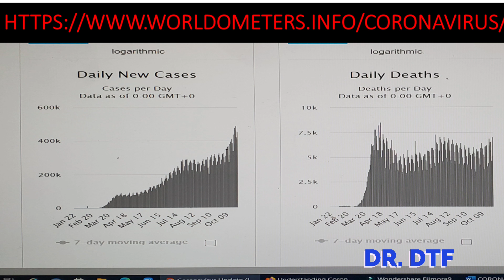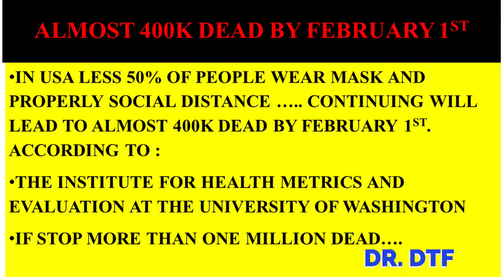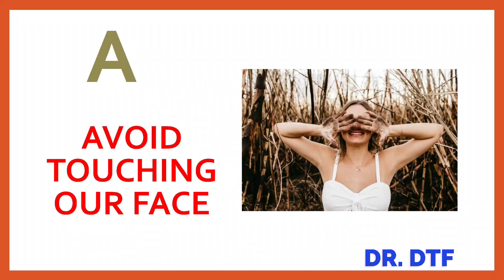Are These Coronavirus Masks Killing People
In this video "Are These Coronavirus  Masks Killing People" the risks and benefits of wearing masks during the coronavirus pandemic are explored and discussed.

Wearing masks, testing, and contact tracing are very essential in reducing the spread of identified.
Mask is not new. We doctors/ healthcare providers have been wearing for eternity -  surgeons long hr 8-10 hrs, nobody dies from it.
Wear a mask  -scarf  ---cover-up protect yourself to protect others.
Are These Coronavirus Masks Killing People- video explore and discussed this question as well as give solutions?
We have a better understanding of why coronavirus kills people. Personal Protective Equipment (PPE) - protective barriers such as gloves, N95 respirator masks/ face mask, goggles, and gowns are essential. Also, wash your hands, stay at home (saves lives), and safe/social distance. Healthcare workers/frontline workers are at increased risk from coronavirus (  SARS-COV-2) - COVID-19. The virus can also be spread by aerosolized droplets, large and small droplets. MERS COV and SARS-COV preceded the coronavirus pandemic. These viruses are from the family of coronavirus. They are sometimes associated with the common cold lie, the rhinovirus, which causes about  40% of the common cold.
It is essential to be aware of the symptoms of COVID-19. Wearing masks help significantly reduce the spread. It does not kill people.
Let us do all we can together to end this pandemic.
I sincerely really hope that you get something from this video.